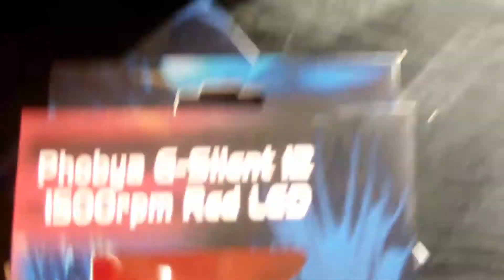Acer Predator Mod Vol7